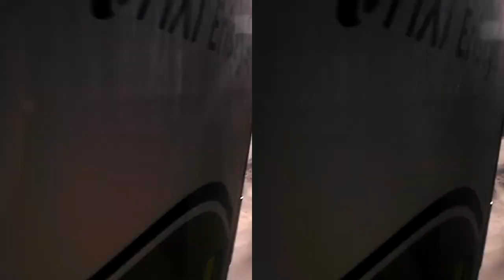4D SÄÄ 9.3.2015 SAUNAVAARA KEMIJÄRVI (3D VIDEO)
0 oli Saunavaarassa kello 09:30. 16:00 +3. Aurinkoinen sää ollut ja aurinkolasien tarve tuli mieleen. Välillä rajun voimakas tuuli ollut ongelmallinen.